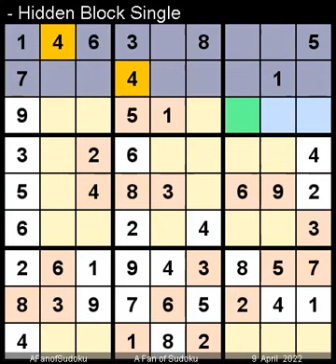How to Solve Los Angeles Times Sudoku Expert April 9, 2022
Description

سودوكو
ซูโดกุ
数独
스도쿠
судоку
सुडोकू
സുഡോകു
סודאָקו
ਸੁਡੋਕੁ
சுடோகு